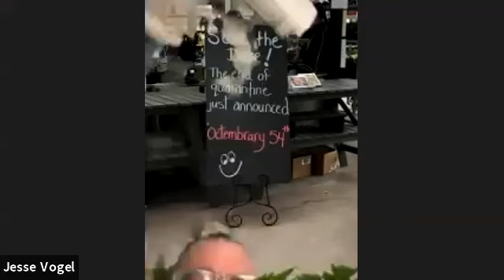Daf Yomi Shabbos 78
Daf ע״ח
1. When we go with the more common use and the less common use
2. The common use of water
3. Using blood for eye medications
4. Definition of someone who hides things carrying on Shabbos
5. What a person will do with water that’s not good

Mishna
1. More measurements of items to be carried outside

Gemara
1. Explanation of ropes
2. Amounts for paper
3. Receipts for paying tax and loans etc.